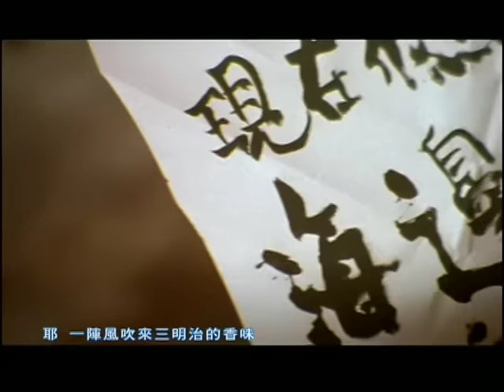南拳媽媽(Nan Quan Mama)-湘南海鷗Xiang Nan Hai Ou (Official Music Video)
2007[藏寶圖]
1.湘南海鷗 ISRC CODE: TWC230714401

作詞：梁心頤(Lara)
作曲：詹宇豪

(Lara) 今天是星期天的午後 我賴著床上一動也不動
湘南的海鷗寫信給我 告訴我要到海邊去走走

(宇豪) 數學習題還剩好幾篇 我一個人 還是低頭趕著作業
好想打開PC進入線上世界
偷偷上著 痞客邦 看 妳的照片
螢幕突然變海鷗揮手的畫面
我很快用左手揉一揉眼睛牠就不見
這種奇蹟 只好收拾行李
坐著小巴 到湘南海邊碰運氣

(Lara) 湘南海鷗 幫我把翅膀展開 飛往夏天藍藍的海
你放電的速度 比太陽還快 我完全來不及防曬

(合唱) 我們手握緊 因為水很冰

(Lara) 碰到你 我就開始緊張 竟然拿頭去撞上排球網
手中的 冰粘在你身上 希望會變愛的形狀

(彈頭) 我口袋裡 撿到的貝殼 想要做 項鍊 給妳 適不適合
從來不知道我有這麼羅曼蒂克
如果愛 像熱汽球 那快爆炸了
想辦法退燒埋入沙裡只剩下頭
耶~ 一陣風吹來三明治的香味
花生搭配草莓 加上沙子一堆
湘南海邊的野餐 '喔咿系內!~'

你放電的速度 比太陽還快 我完全來不及
(口白: 來不及什麼東西啊)

(合唱) 嫌鹹海水 彷彿喝一口就醉 終於說出 你好可愛
(湘南海鷗 肥肥湘南海鷗 Oh~ 湘南海鷗 你好可愛)
你放電的速度 比太陽來快 我完全 來不及防曬
(湘南海鷗 肥肥湘南海鷗 Oh~ 湘南海鷗 他不需防曬)